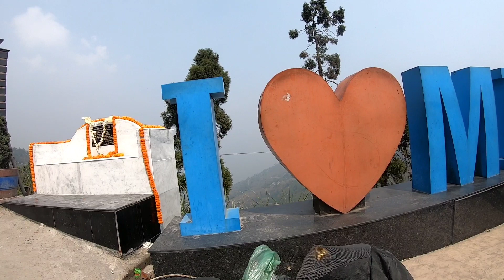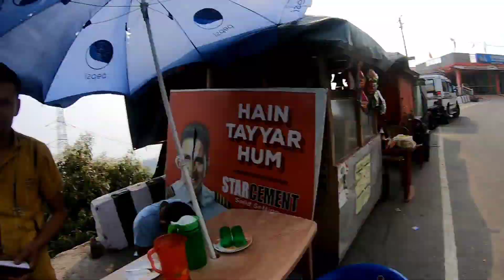Toughest route in this journey | Siliguri to Darjeeling road trip | all India cycling